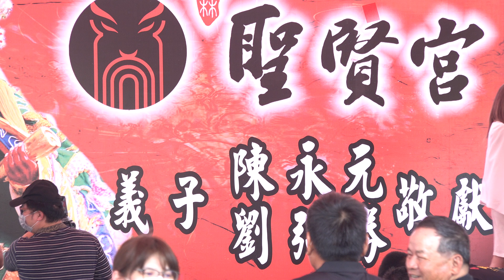大林聖賢宮定點舞台(15)2020/3/29